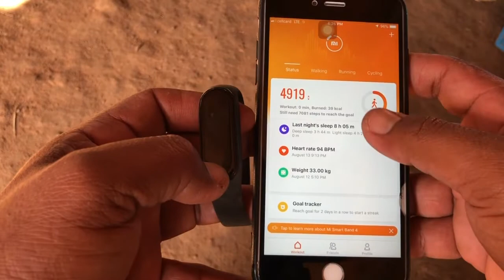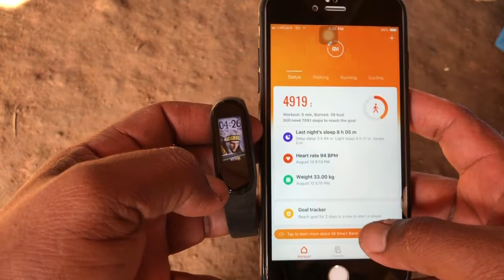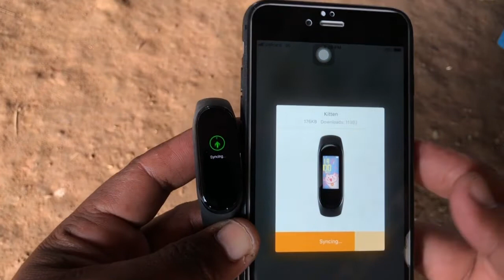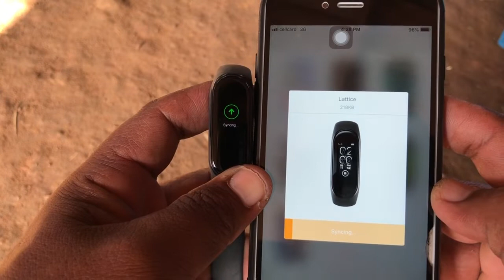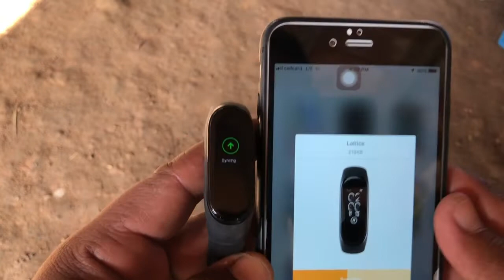"️️MI BAND 4" TEAM BongSenBmc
Welcome to channel youtube

Bong sen gaming
sen vlog
chhuoy.sen
បង សែន
Bong Sen vlog
Khmer Cambodia